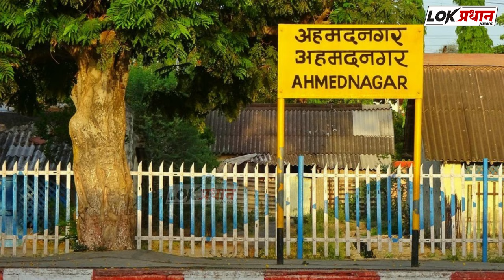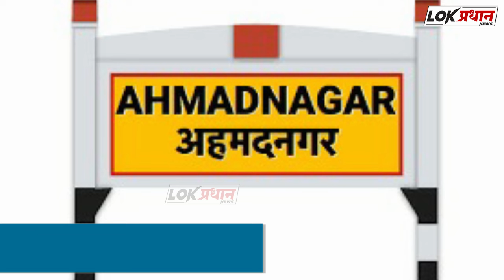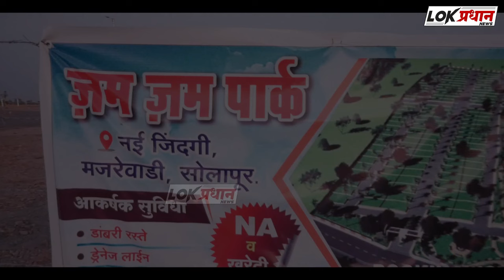अहमदनगर शहराचे नाव झाले ‘पुण्यश्लोक अहिल्यादेवी नगर’